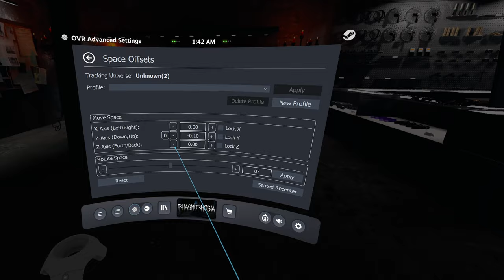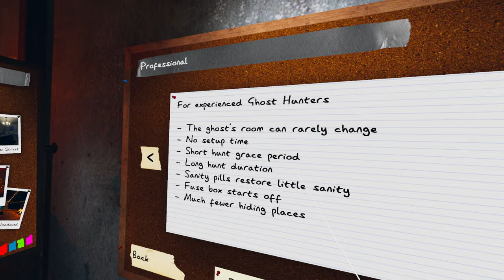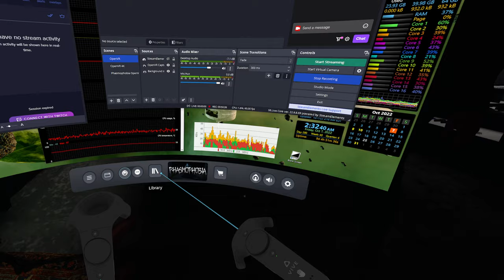Phasmophobia VR | Apocalypse Halloween Update | HTC Vive Pro 2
Some friends and I were checking out the new Apocalypse Halloween update in Phasmophobia. I was playing in VR on my HTC Vive Pro 2.

phasmophobia halloween update 2022 phasmophobia apocalypse phasmophobia apocalypse update phasmophobia halloween lobby